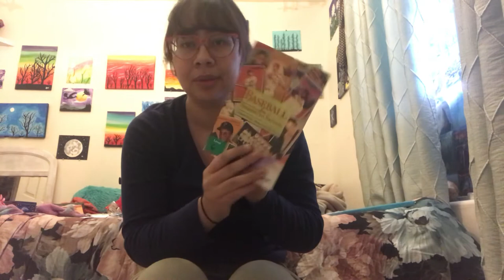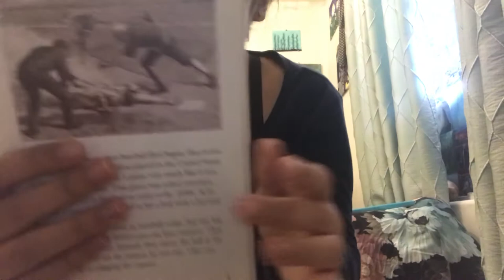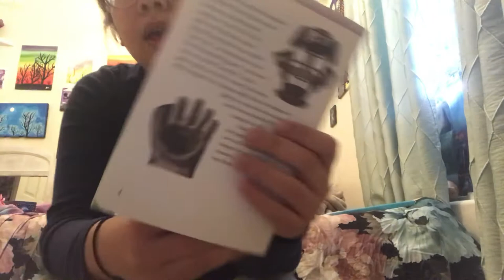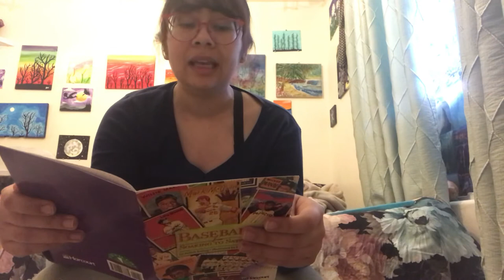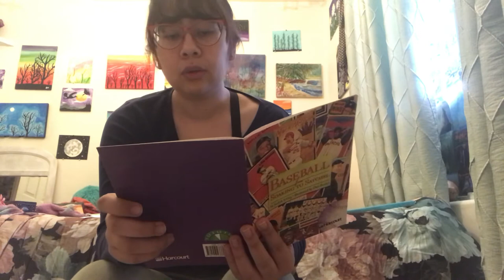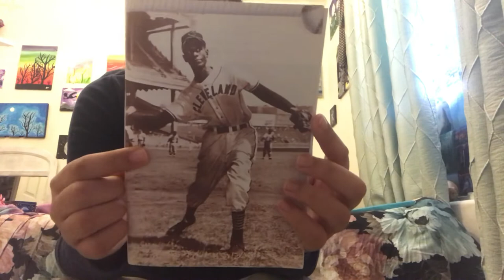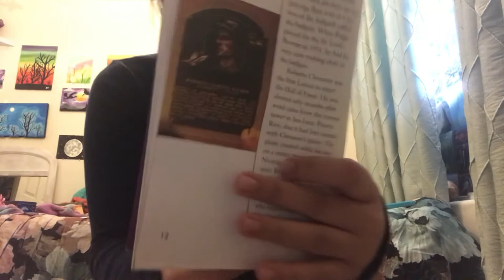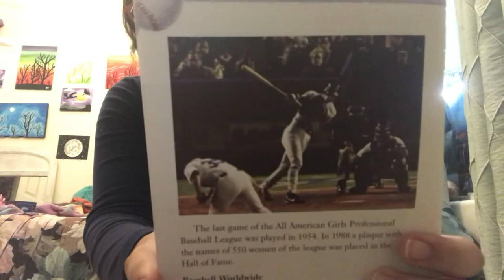Baseball from soaking to satchel short story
Read about the history of baseball with questions at the end